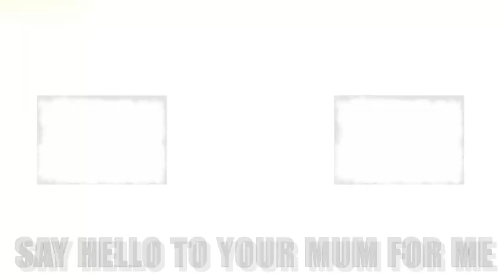FOSTERS 🍺​🇦🇺​ The Beer Fragrance Review 🤔​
Are you a fan of FOSTERS Lager?
Tried the new fragrance yet?

Remember, help us grow again buy liking and commenting on this video🙏

🫵​ Fan of fragrances?
Come and join our FaceBook community.. Open to everyone around the globe.
It has over 7000 members and is still growing...